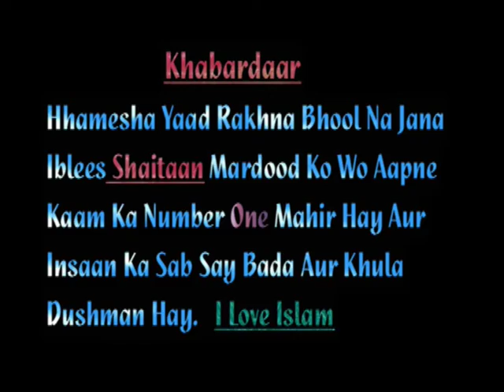15 Khasais e Mo'umeneen Topic Surah Al isra Bani israeel Ayat 26 Ta 29 By Shuja Uddin Seikh 20 06 16